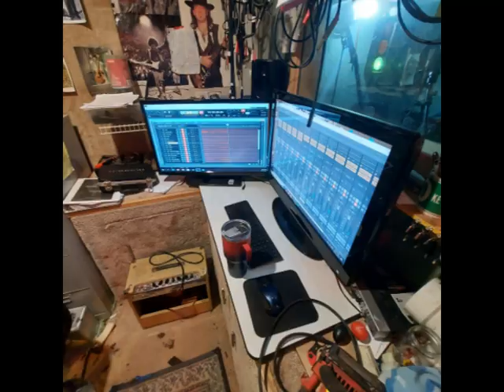Jimbo's let her cry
jimbo backed by part of the wednesday night club !
Coz, father Bill, John & John, Pete, & Sandy